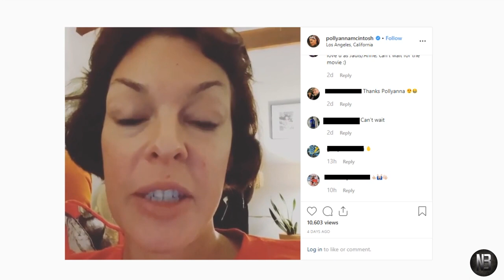Pollyanna McIntosh TEASES Cryptic Rick Grimes Movie News | Still Waiting On More!!!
Today we discuss the amazing and somewhat cryptic news from Pollyanna McIntosh, regarding the Rick Grimes Movies!!